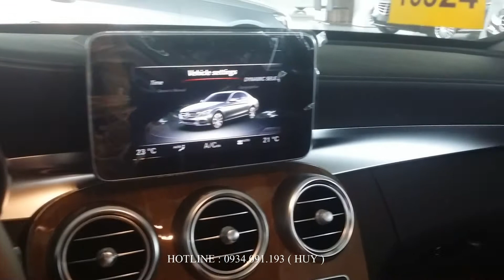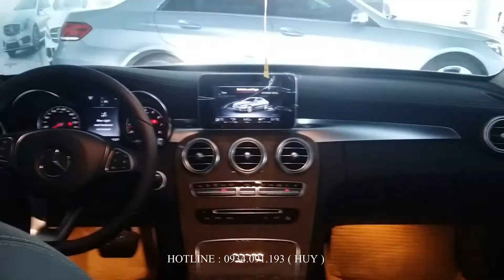MERCEDES C250 2018 , GIÁ XE MERCEDES C250 2018 MỚI , XE MERCEDES C250 2018 GIÁ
MERCEDES C250 2018 mới chính hãng tại TPHCM được phân phối chính thức bởi Vietnam Star Phú Mỹ Hưng với động cơ 2.0 lít tăng áp, hộp số tự động 9 cấp .
Ngoài ra, Mercedes C250 2018 còn được trang bị hàng loạt những tình năng an toàn cao cấp nhất như : Hệ thống cảnh báo va chạm chủ động CPA PLUS, Hệ thống Neckpro, Hệ thống an toàn chủ động PRE-SAFE cùng 7 túi khí tiêu chuẩn .
Những tình năng tiện nghi hàng đầu như : Hệ thống điều hoà tự động 3 vùng độc lập, Hệ thống loa cao cấp, ghế da chỉnh điện tích hợp nhớ vị trí ghế cũng được trang bị trên Mercedes C250 2018.